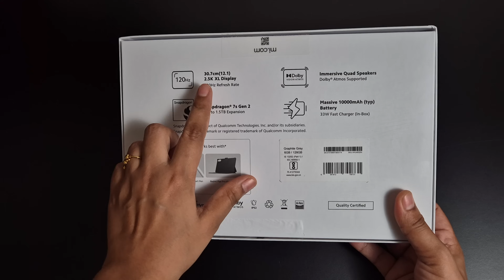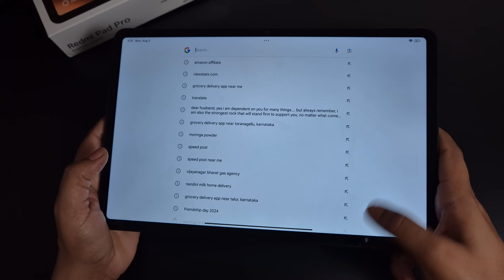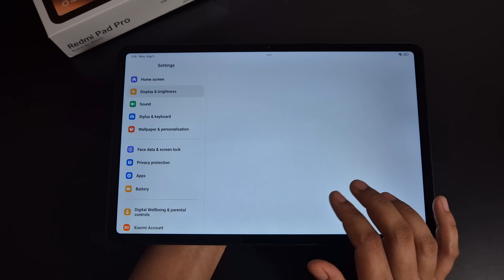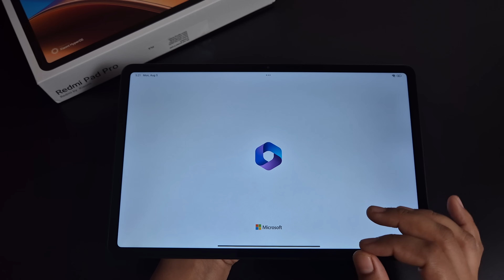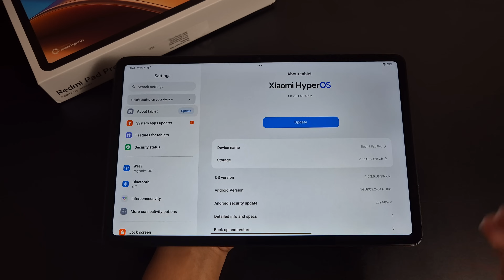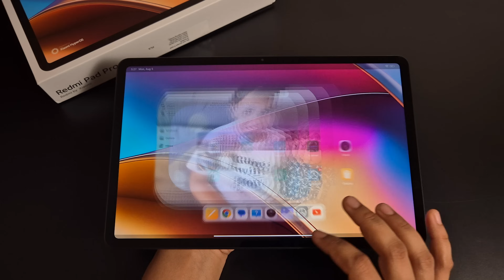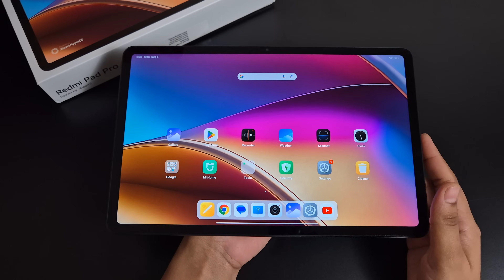Do Not Buy Redmi Pad Pro *Unboxing and Review* !!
Samsung Tab S9
Samsung tab S9FE
Samsung S23 Ultra
Samsung S24 ultra
Samsung S24